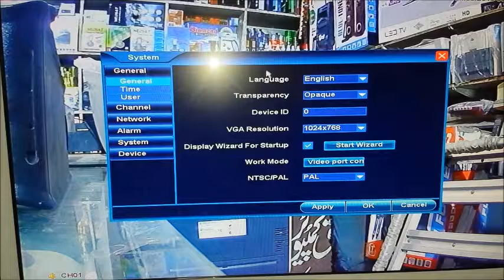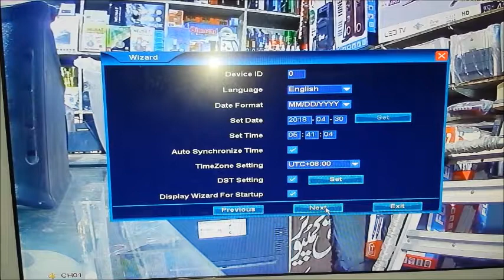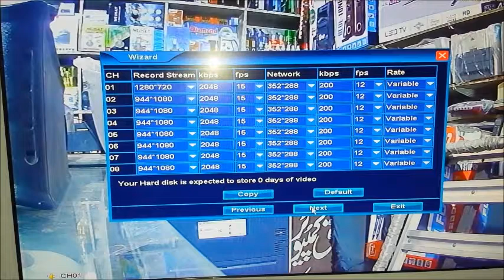How to connect DVR via internet to watch CCTV cameras from Mobile